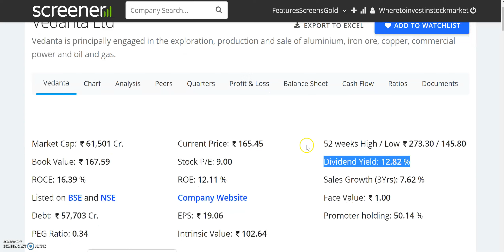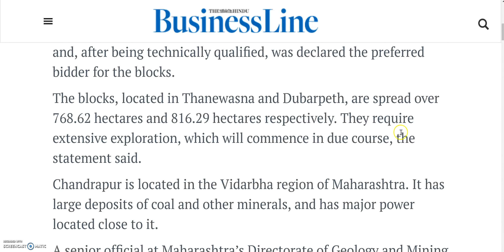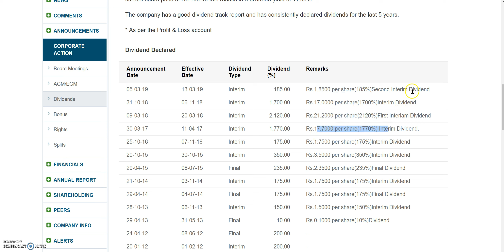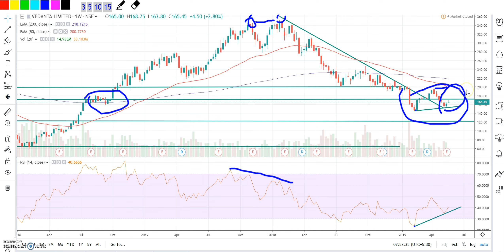VEDANTA SHARE NEWS || LATEST SHARE MARKET NEWS